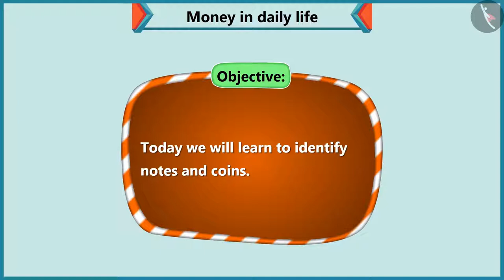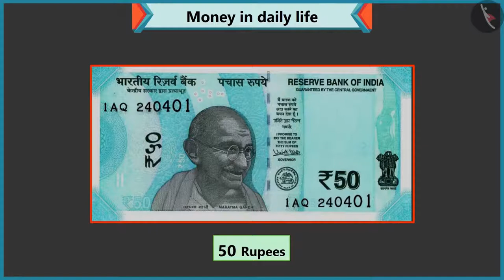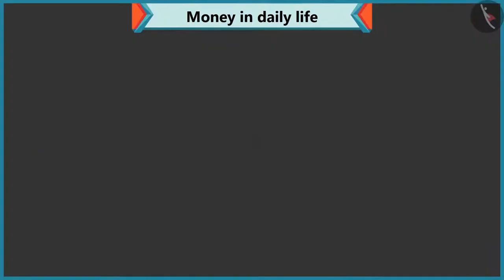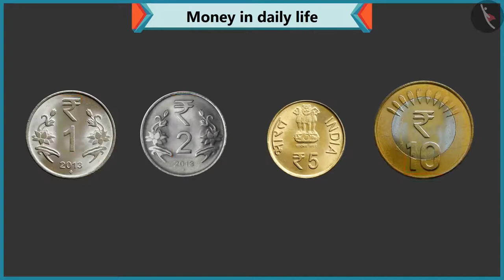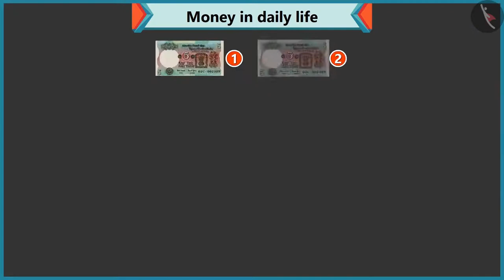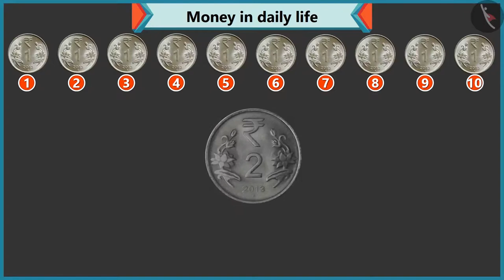Class 1 Maths Chapter 12 'Money' (Part 1) Notes and Coins cbse ncert